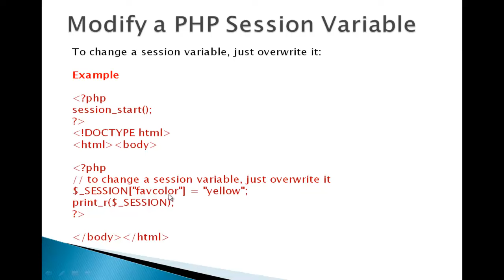Cs310 PHP Modify sessions in hindi/urdu part 41